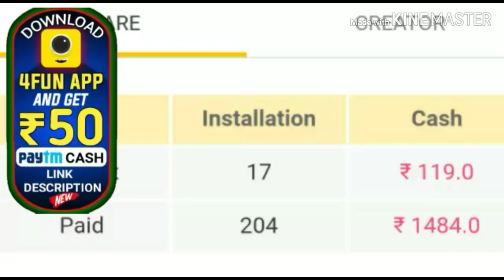ମାଡ଼ି ଆସୁଛି ବାତ୍ୟା ପାବୁକ ଓଡ଼ିଶା ସମେତ 4ଟି ରାଜ୍ୟକୁ ବିପଦ ସଂକେତ ୭ ଟି ଜିଲ୍ଲାକୁ ସତର୍କ ସୂଚନା।by Sl tv